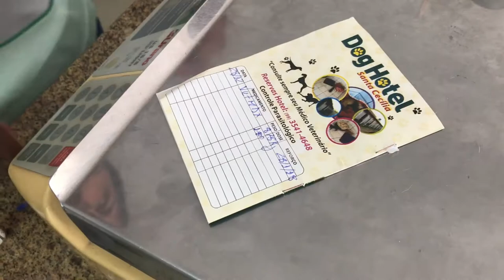🐶💉Vacinando O Xodó/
Primeiro vídeo do Xodó

Obg por estar sempre por aqui mil beijinhos de amor pra vocês da Dulce Maria e da Maria Clara 😘💕💕💕